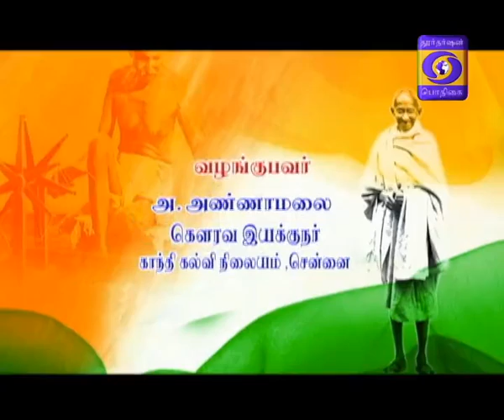GANDHIYA SINDHANAIGAL 11-05-2018